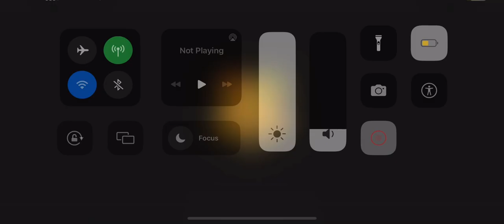Harry Potter: Hogwarts Mystery: Attempting To Summon A Patronus